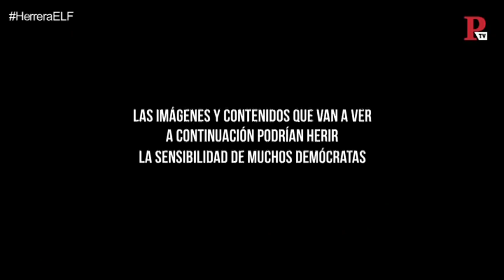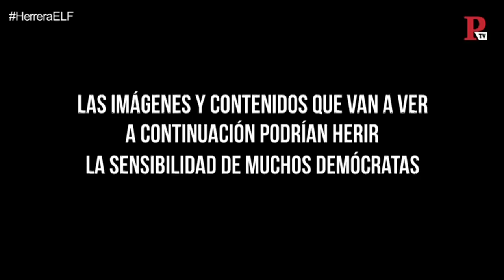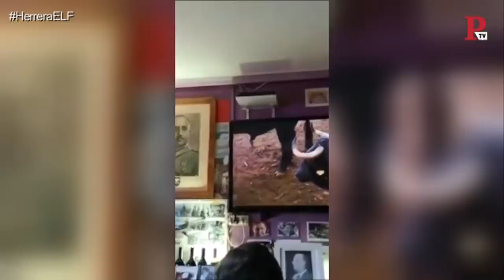EnLaFrontera151 - Desmontando a Carlos Herrera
Juan Carlos Monedero desmonta 'En la Frontera' a Carlos Herrera.